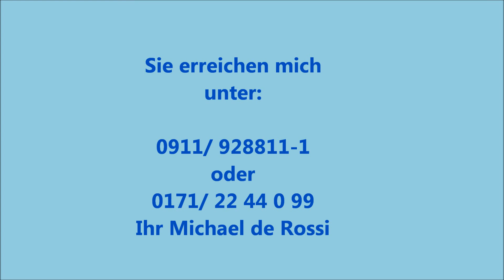ETWAS BESONDERES FÜR BESONDERE MENSCHEN_2012.wmv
116 qm Wohnfläche auf 3 Etagen. Ausgesprochen besonderes Anwesen. Sehr schnittige
Raumaufteilung versetzt unter anderem auf mehreren Ebenen. 2 Bäder, entspannter Wellnes. Ein Wohlfühldomizil. In Fürth in der Sonnenstrasse gibt´s ein Wohlfühlgefühl, in dieser Wohnperle.